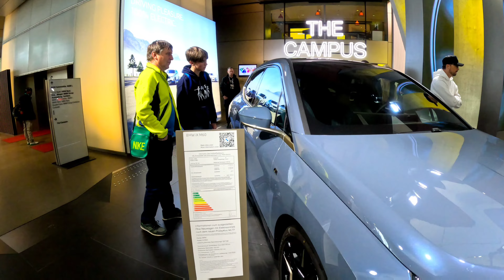[4k60] BMW World | Münich, Germany🇩🇪. Walking Tour.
VIDEO: BMW World, Münich Germany
VIDEO RESOLUTION: 4k60fps
VIDEO TYPE: Walking tour

To get the best experience watching this video we recommend watching it on a 4k or 8k HDR TV.
Enjoy this video on any lounge room TV, spa, lobby, waiting room, bedroom, hospital, hotel or any public space.

Most importantly, sit back, relax and enjoy.

For copyright or privacy issues please contact the channel.